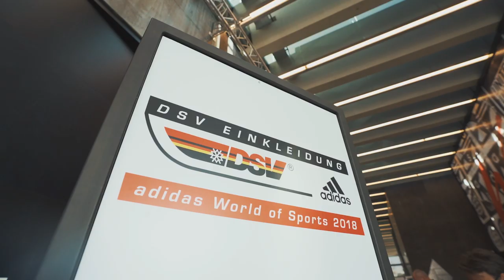DSV Wintereinkleidung 2018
Die DSV Wintereinkleidung 2018 fand in der adidas World of Sports statt - inklusive vieler lachenden Athleten-Gesichter. 😉